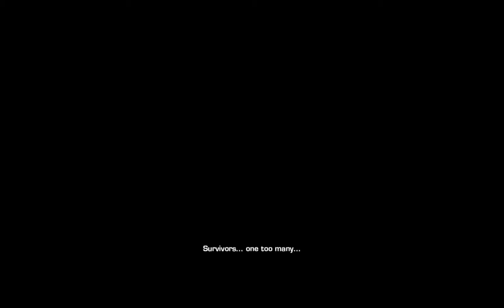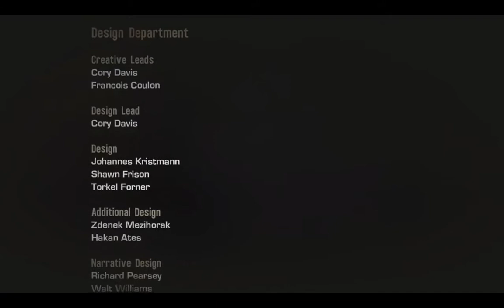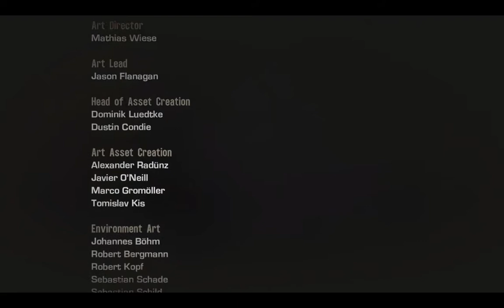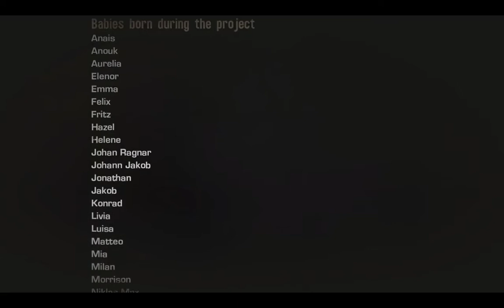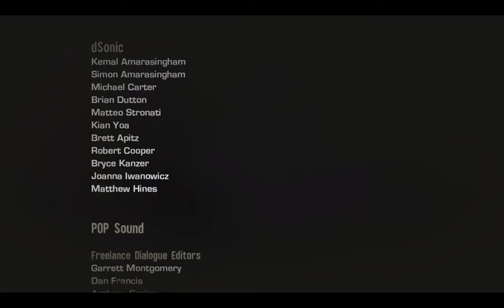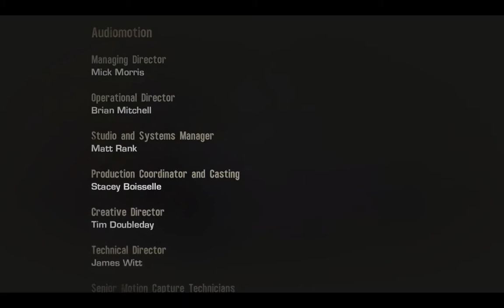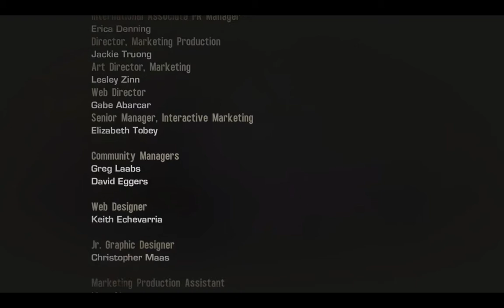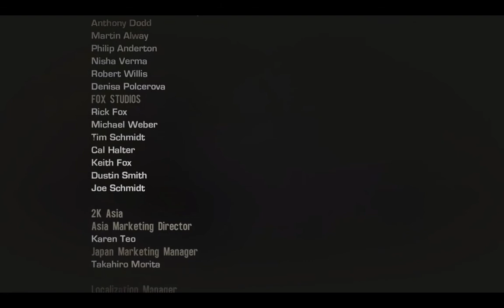Spec Ops : The Line Finale- Naterkix Rolls Through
The plot twists and neither Walker nor the player/watcher may ever be the same. Are any of the endings happy or do they all end with a broken, defeated man?

At 28:41 onwards, YouTube decided to mute this for "copyright reasons" even though non of my stuff is monetized and I'd be perfectly happy to let Big Company Inc. or whatever take the revenue since I'm not doin' this for "da muns". I'm sure my commentary was... riveting, as it always is. Maybe I'll check the raw footage if I can fine it or just redo this whole thing after all this time (February 5, 2021) with a mic that doesn't give the videos a low-level hiss the entire-goddamn-time.

Have any constructive criticism to help me improve my videos?